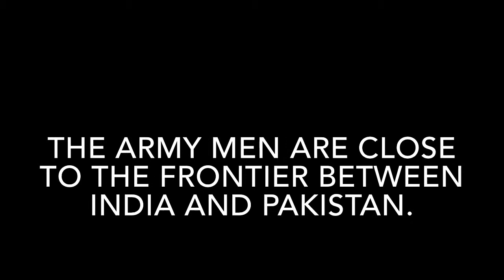FRONTIER MEANING IN ENGLISH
This video lists out meaning of difficult English word FRONTIER with sentence.